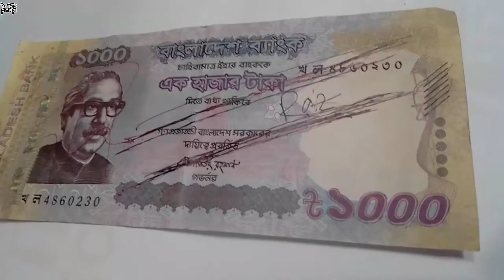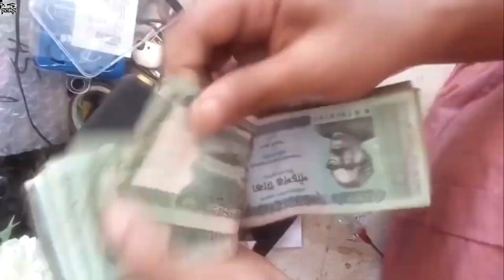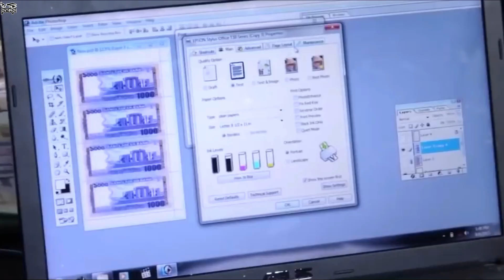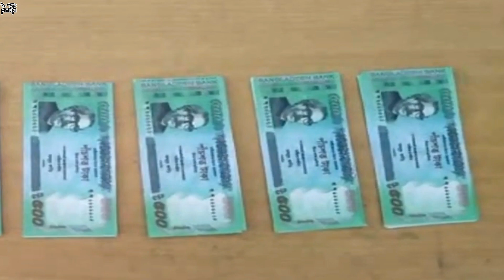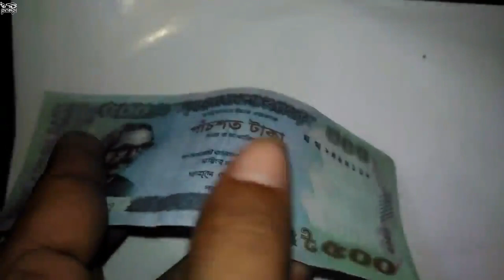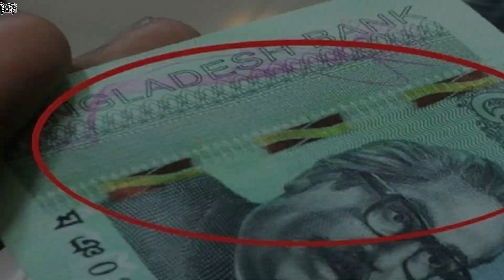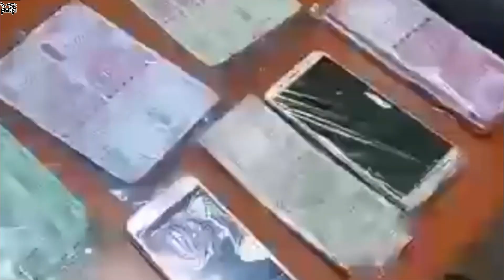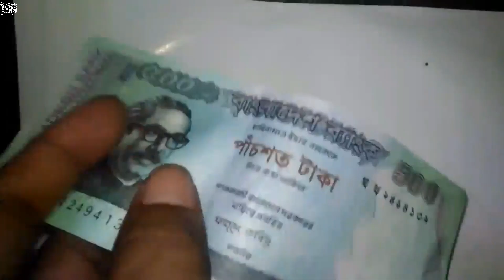গোপনে জাল টাকা ছাপিয়ে রাতারাতি মালামাল হয়ে যাচ্ছে এরা! নকল চিনবেন যেভাবে…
***pinikpi: shorturl.at/axzLX
***missTECH: shorturl.at/dBNQ7
***pinikpi ANIMATION: shorturl.at/kuKRX
***pinikpi FOOD: shorturl.at/ejtxz
আমার সাথে যোগাযোগ করার মাধ্যমঃ